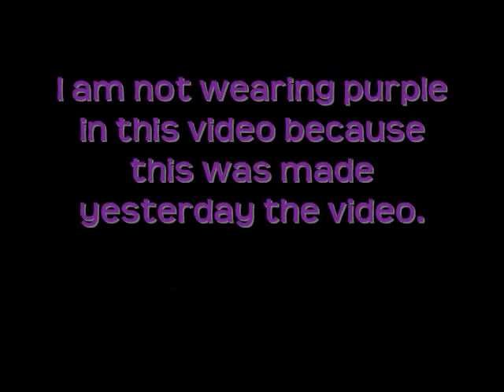Old Orchard Beach Maine experience video August 1st 6th